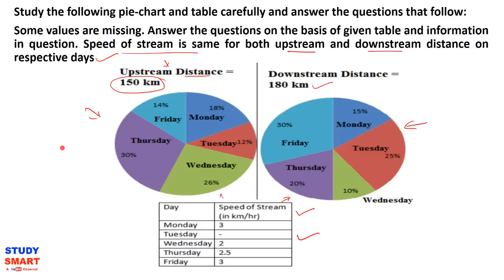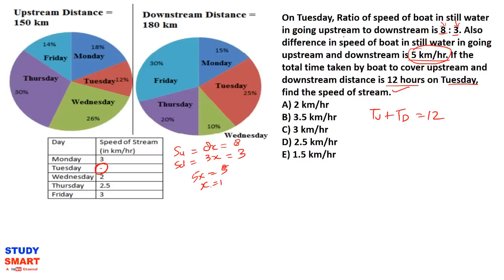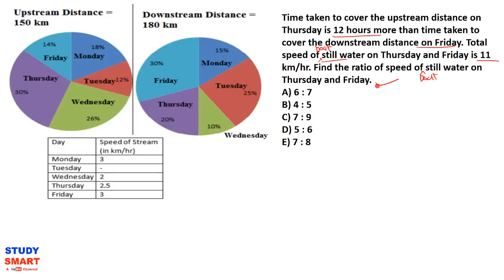Data Interpretation (Boat and Stream) asked in SBI PO Mains 2017 (Memory Based)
The question is taken from:  aspirantszone.com

Chandrahas